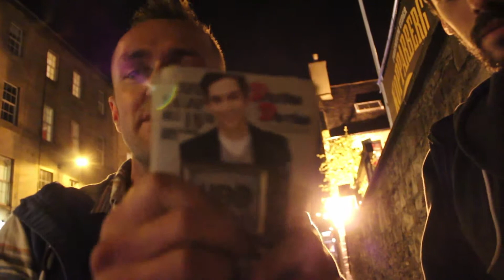Wet Paint Interviews: Scott Jeffrey